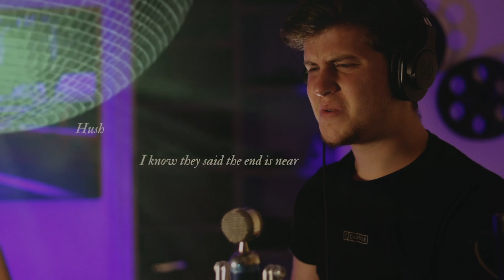Taylor Swift – mirrorball [FIRST REACTION]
This is my first reaction and breakdown of Taylor Swift – mirrorball (Official Lyric Video)
What an interesting perspective!!

Here is a list of the equipment I used to create this video, use these links to support me and my channel!

Canon 90D
Canon EF 50mm Lens
Tripod 3
Lamp Lights
Blu Condenser Mic